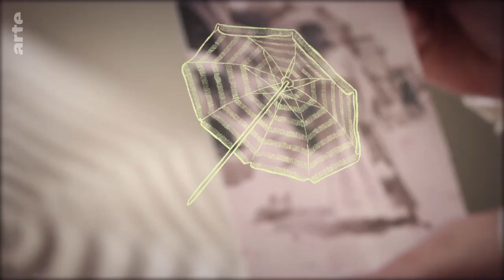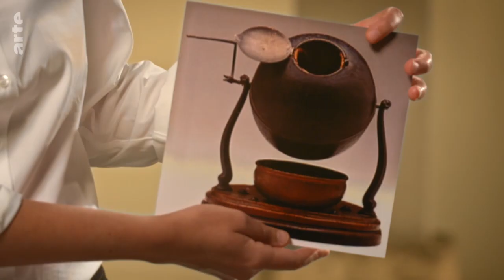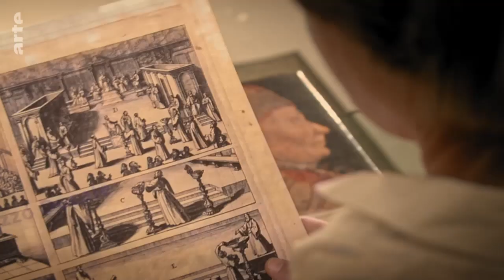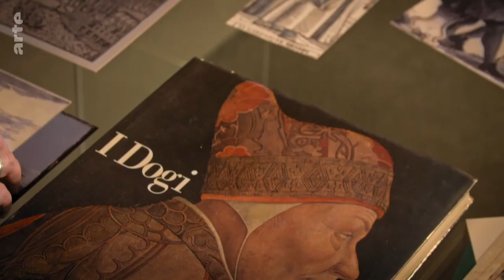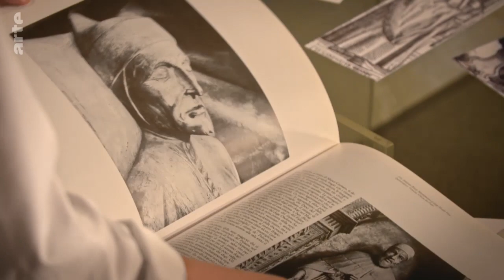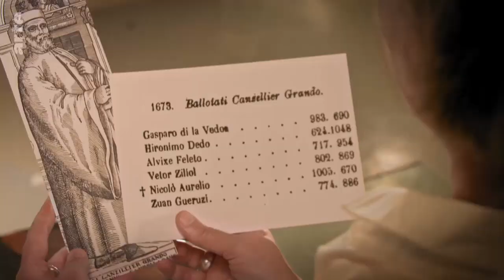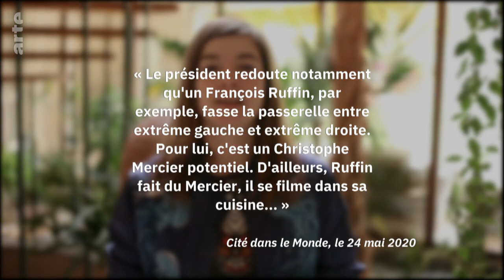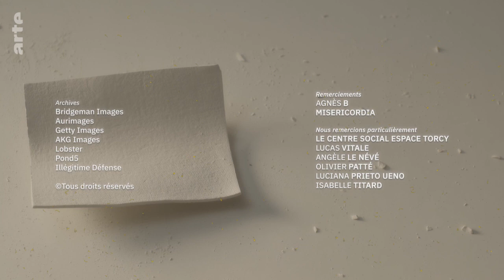La boule de loto, la politique au jeu du hasard | Faire l'histoire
Le succès du loto s’explique par des procédures démocratiques où l’usage du tirage au sort est central depuis des centaines d'années.